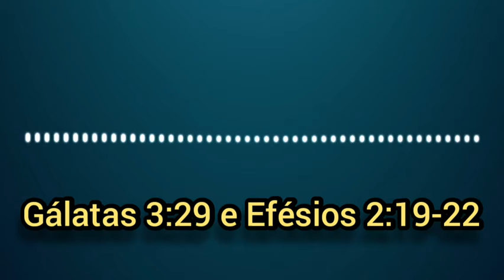A MENORÁ: Origem e importância para a prática Cristã - Wesley Coelho (PODCAST)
Shalom, Pessoal!

Neste vídeo eu comento sobre um dos símbolos mais importantes e sagrados do Eterno, a Menorá.